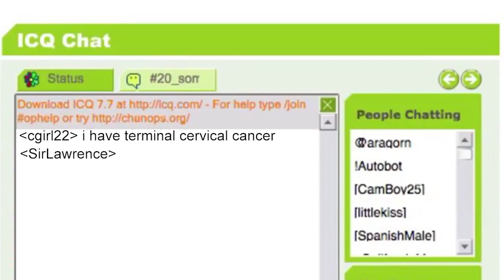John Misses The Bus